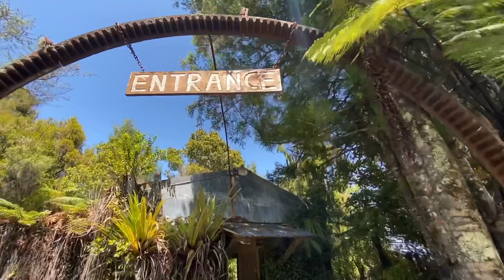Gold Mine ⛏⚖️💰 Charleston, New Zealand 🇳🇿 2020